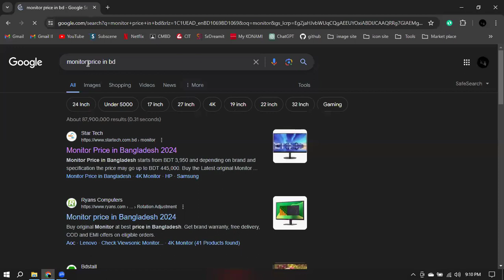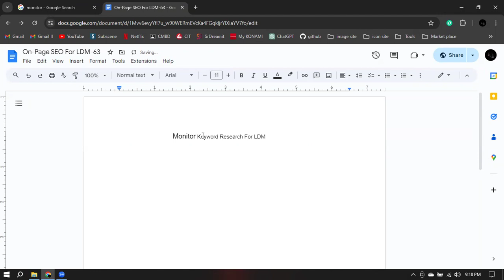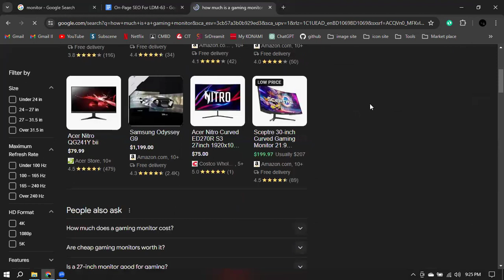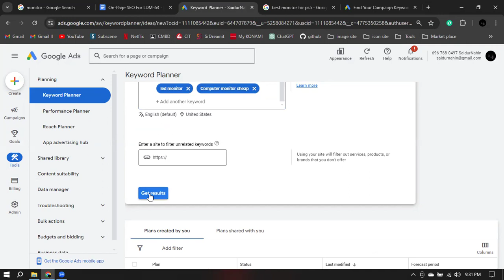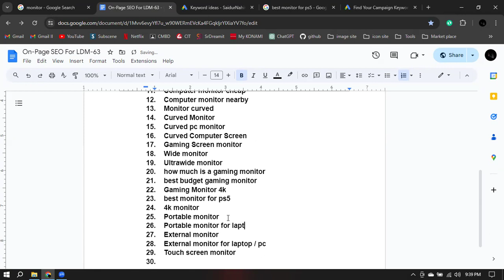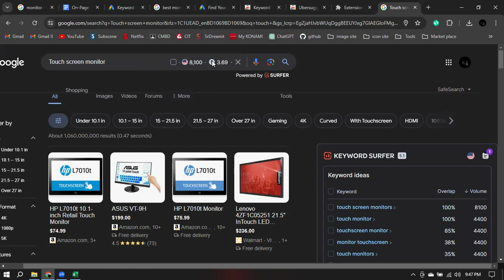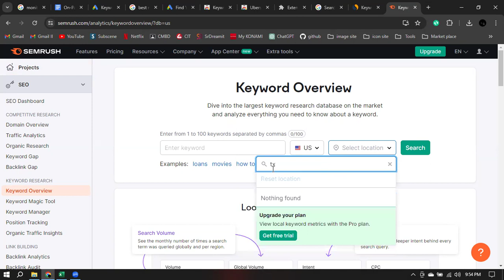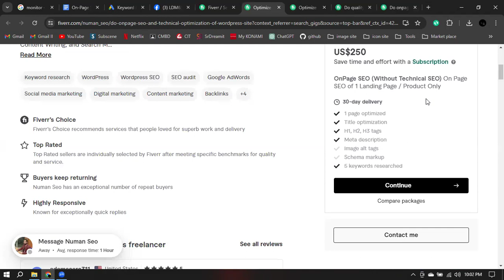On-Page SEO Class-12